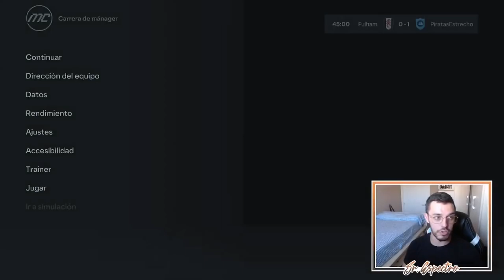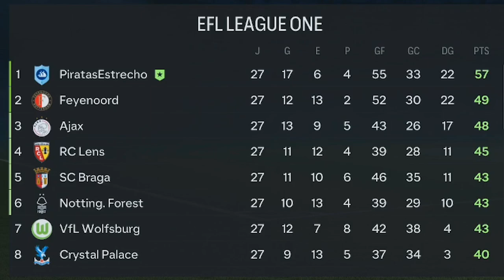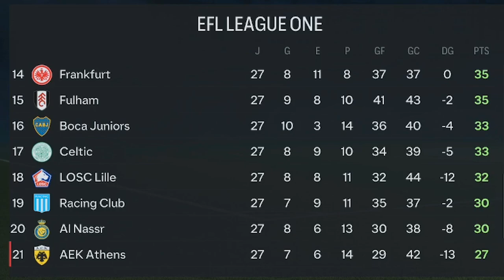RUPTURA DRAMÁTICA | MODO CARRERA FC 24 | SUPERLIGA ESPECTRAL | PIRATAS DEL ESTRECHO #28